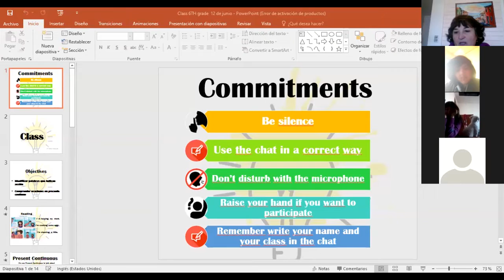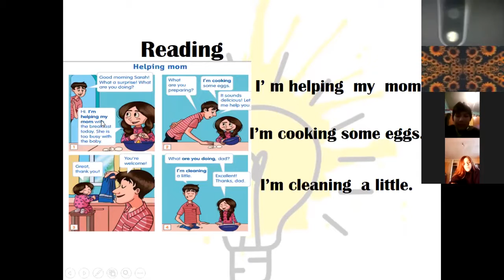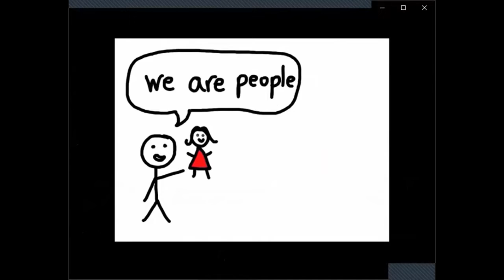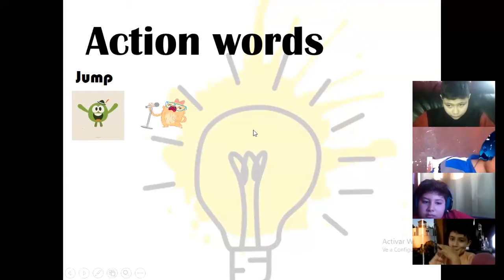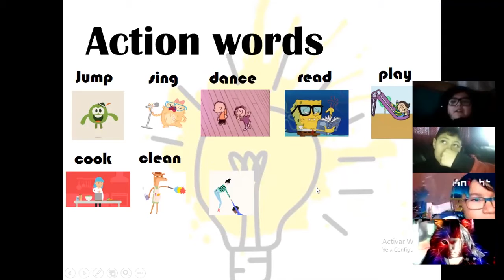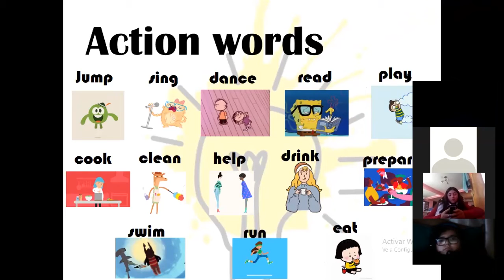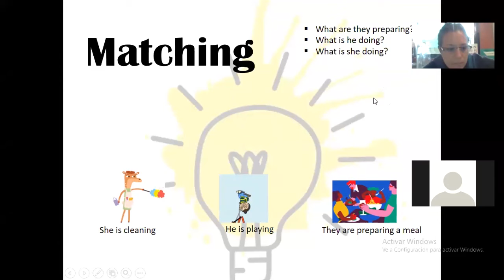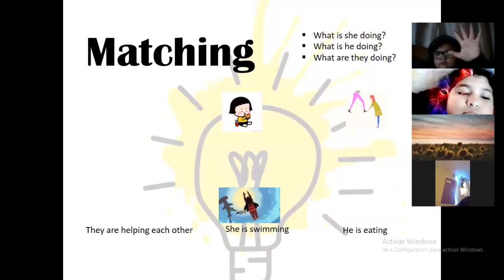Clase de Inglés - 6to Básico - Prof. Pilar González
Clase realizada el Día Viernes 12 de Junio a través de la plataforma ZOOM.